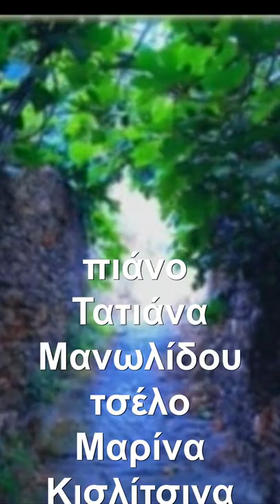Secret Garden - Tatiana Manolidou-piano-cello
Secret Garden
music Rolf Lovland
piano Tatiana Manolidou
cello Marina Kislitsina
From the music evening  at the church ''Nea Zoi''
19-3-22
chamber music ,piano-cello